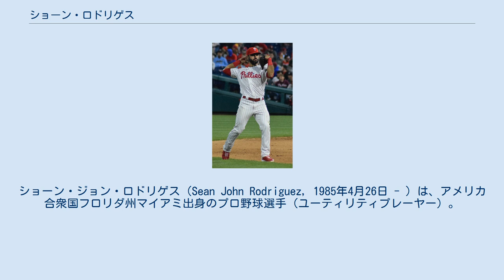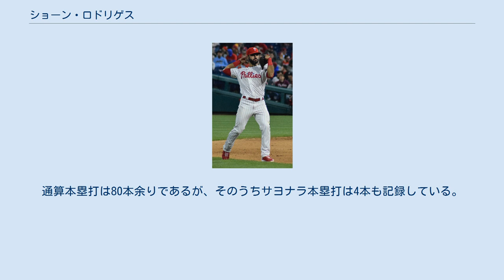ショーン・ロドリゲス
ショーン・ジョン・ロドリゲス（Sean John Rodriguez, 1985年4月26日 - ）は、アメリカ合衆国フロリダ州マイアミ出身のプロ野球選手（ユーティリティプレーヤー）。
右投右打。
現在は、フリーエージェント（FA）。
愛称はチッチ（Chich）。
 マイアミ・コーラルパーク高等学校では、希望していた遊撃手のポジションに有力選手が多く、中堅手に回されることになったため、遊撃でのプレーを求めてG.ホームズ・ブラドック高等学校に転校。
 2003年のMLBドラフト3巡目（全体90位）でアナハイム・エンゼルスから指名され、プロ入り。
 2008年4月19日のシアトル・マリナーズ戦でメジャーデビュー。
 2009年はシーズンの大半をAAA級ソルトレイク・ビーズでプレー。
 2009年9月1日、スコット・カズミアーとのトレードでの交換要員の1人としてタンパベイ・レイズに移籍した。
このシーズンはメジャーでの出場こそ12試合（全てエンゼルスでの出場）に留まったが、AAA級2球団（ソルトレイクとダーラム・ブルズ）合計で打率.294、30本塁打、98打点、OPS1.005を記録した。
 2010年は二塁手として78試合に先発出場したほか、捕手、投手以外の全てのポジションを守り、ユーティリティープレーヤーとしてメジャーに定着した。
 2014年1月17日にレイズと147万5000ドル+出来高の1年契約に合意した。
 2014年12月1日に後日発表選手（12日にバディ・ボーデンと発表）とのトレードで、ピッツバーグ・パイレーツへ移籍した。
 2015年は、自己最多となる139試合に出場。
打撃では、前年から本塁打が激減し、打率.246、4本塁打、17打点、2盗塁という成績を記録した。
守備では、内外野の多くのポジションを守ったが、試合数には偏りがあり、最多は一塁手の102試合だった。
ここでは1失策、守備率.997、DRS +2という堅実な守備を見せた。
他には、捕手と中堅を除く各ポジションを守った。
11月2日にFAとなったが、12月17日にパイレーツと1年契約を結んだ。
 2016年も自己最多となる140試合に出場した。
自己最高の打率.270、18本塁打、56打点の成績を残した。
 2016年11月30日にアトランタ・ブレーブスとボーナスを含む2年1150万ドルで契約を結んだ。
 スプリングトレーニング前の2017年1月28日にマイアミで愛車のSUVを運転していたところ、盗難された警察車両に追突された。
自身は右肩を痛め、同乗していた妻と子供2人も重傷を負った。
2月には右肩手術を受けるため、今季絶望となると報じられた。
7月17日にメジャーに復帰した。
 2017年8月5日にコナー・ジョーとのトレードで、パイレーツへ移籍した。
復帰初戦となった翌6日のサンディエゴ・パドレス戦では延長12回裏にサヨナラ本塁打を放った。
 2018年8月29日にDFAとなり、9月1日に自由契約となった。
 2019年2月8日にフィラデルフィア・フィリーズとマイナー契約を結び、スプリングトレーニングに招待選手として参加することになった。
開幕は傘下のAAA級リーハイバレー・アイアンピッグスで迎え、4月24日にメジャー契約を結んで40人枠入りした。
 2020年2月6日にマイアミ・マーリンズとマイナー契約を結んでスプリングトレーニングに招待選手として参加することになったと報じられ、15日に正式公示された。
7月24日にメジャー契約を結んで40人枠入りした。
9月20日にDFAとなり、22日にマイナー契約となった。
10月6日にメジャー契約を結び、ポストシーズンのロースターに名を連ねた。
 ユーティリティープレーヤーとしてバッテリーを除く7ポジションで先発出場経験がある。
2019年には投手として初出場し、2試合の登板で無失点だった。
通算本塁打は80本余りであるが、そのうちサヨナラ本塁打は4本も記録している。